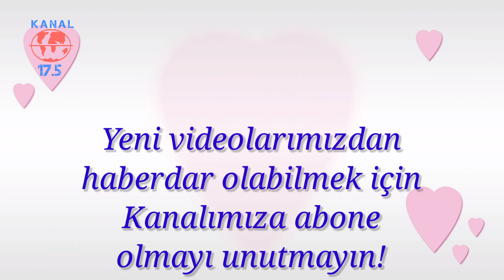Kuzeyin Kuzeyi! Boztepe Burnu Sinop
Boztepe burnu Sinop

Kuzeyin Kuzeyi Sinop'ta Boztepeburnu...